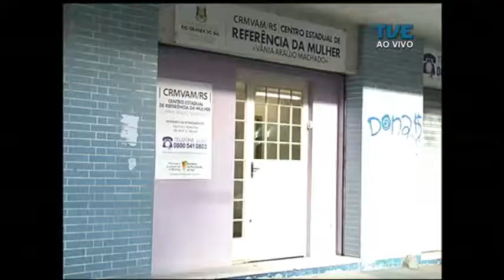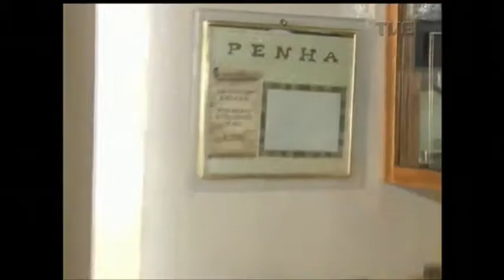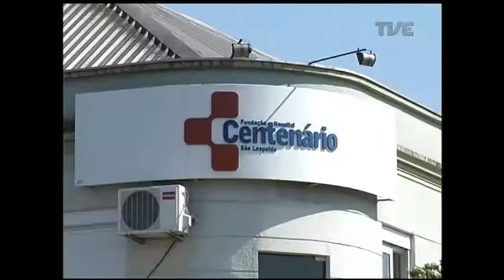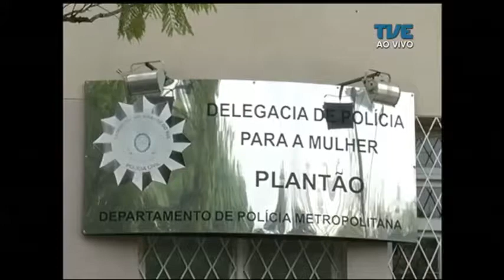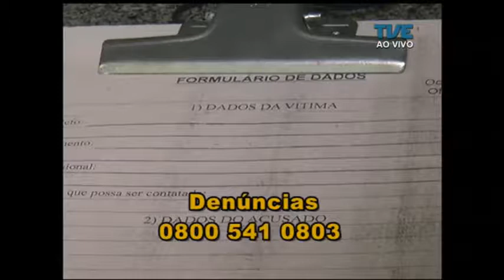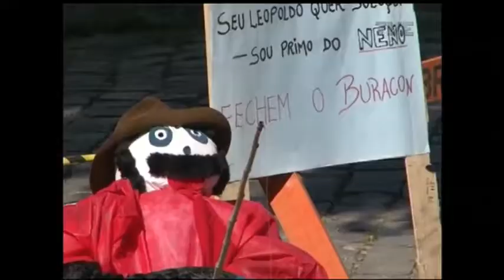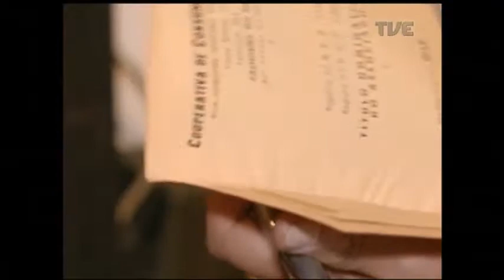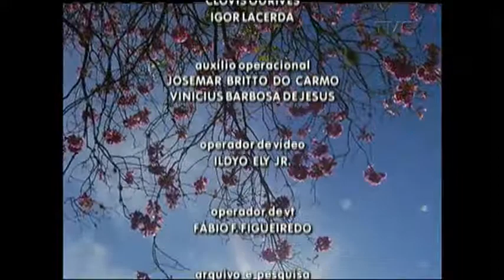Panorama | TVE - 11 anos de Lei Maria da Penha - 7/8/17